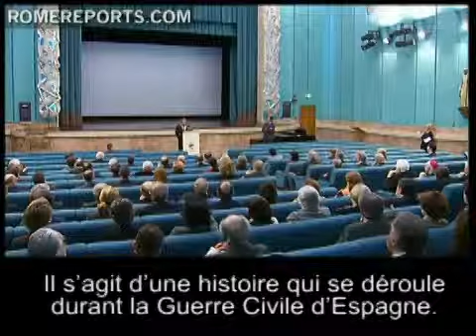"There be dragons" présenté au Vatican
Roland Joffé a présenté au Vatican son film sur saint Josémaria. Il s'agit d'une histoire qui se déroule durant la Guerre Civile d'Espagne. La jalousie, le pardon et le dépassement de soi tissent une trame où saint Josémaria joue un rôle essentiel.

Zenit - A quoi fait allusion le titre de votre film « There Be Dragons » ?

Roland Joffé - Hic sunt dragones - Ici sont les dragons, inscrivaient les cartes médiévales pour indiquer les territoires encore inconnus. Quand j'ai commencé à faire des recherches et à écrire ce scénario, comme je ne savais pas vraiment comment les choses allaient tourner, ou comment cela finirait exactement, There Be Dragons m'a paru le titre approprié. C'était un peu comme si je quittais ma carte pour pénétrer dans un territoire inexploré, aborder des thèmes sur ce que signifie la sainteté, des thèmes religieux et politiques du vingtième siècle, et m'enfoncer dans le passé d'un autre pays. J'avais été frappé par l'idée de Josémaria Escriva que Dieu peut être trouvé dans la « vie quotidienne », et que la vie quotidienne, dans son cas, était la guerre civile espagnole. Je me demandais : comment peut-on trouver le divin dans une guerre ? Mais alors, la même question se pose à propos de tous les défis fondamentaux de la vie, et la façon de les affronter : comment répondre à la haine et au rejet, ou au désir de vengeance et de justice - tous ces dilemmes sont renforcés en temps de guerre. Ces dilemmes sont, dans un sens, les « dragons » du film - les moments charnière dans nos vies, où nous sommes confrontés à des choix décisifs. Des choix qui vont affecter notre futur. There Be Dragons aborde la grande diversité des choix que doivent faire les gens qui se trouvent à ces moments charnière - moments de tentation, si vous préférez - et décrit combien il est difficile, et cependant nécessaire, de sortir des cycles de haine, de rancœur et de violence.

Le film se déroule dans le contexte de la guerre civile espagnole, en quelque sorte le paradigme de la violence, qui conduit à plus de violence, et la violence qui n'a pas de sens. Face à un tel décor - un décor de violence fratricide - y a-t-il place pour l'espérance ?

Oui, mais c'est extrêmement difficile. Tant d'actes abominables, effroyables, entre des êtres humains, semblent impossibles à pardonner, à racheter, à dépasser. Mais le pardon est possible ! Les cycles de violence peuvent être stoppés, comme l'a prouvé le président Mandela en Afrique du Sud. Le pardon a été possible pour de nombreuses personnes héroïques au Rwanda, offert et accueilli par de nombreux et courageux Palestiniens et Israéliens. Selon Josemaría, les gens ordinaires sont tout à fait capables d'être des saints, et je pense que c'est de ce type de pardon héroïque dont il voulait parler. L'infinie possibilité de pardon est ce qui laisse de la place pour l'espérance. Mais le prix à payer est élevé : il faut un sentiment profond de ce que signifie être pleinement humain, un sentiment profond de compassion, et une ferme résolution, individuelle, et oui, une résolution héroïque de ne pas se laisser dominer par les haines, mais les combattre avec un inlassable amour.

L'action se déroule en grande partie durant la guerre civile espagnole, mais s'étend entre cette toile de fond et 1982. De nombreuses générations sont impliquées dans le récit : le passé jette une ombre sur le présent. Ce qui les relie est Robert, un journaliste à qui on a demandé d'écrire une histoire sur Josemaría Escrivá au moment de sa béatification. A cette occasion, il découvre, petit à petit, que son père Manolo était un ami d'enfance de celui de Josemaría, et qu'ils étaient ensemble au séminaire, même si leurs vies ont suivi des chemins radicalement différents. Robert et Manolo sont brouillés, mais le film les réunit au moment où la terrible vérité sur le passé est dévoilée. Il est donc question aussi d'un père et d'un fils, de la nécessité de voir la vérité en face pour surmonter ce qu'il y a entre eux. Le film traite en grande partie de l'amour, de la force de sa présence et du monde aride et terrifiant que nous habitons en son absence.